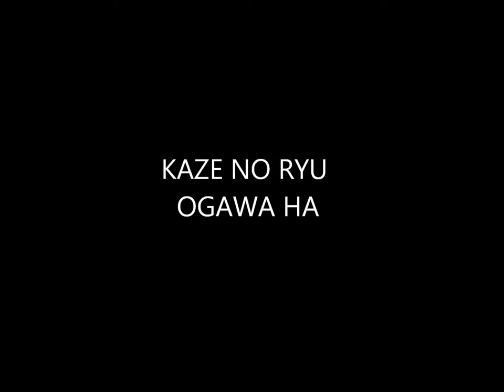Ogawa Ryu International Bugei Society Excellence Aikijujutsu